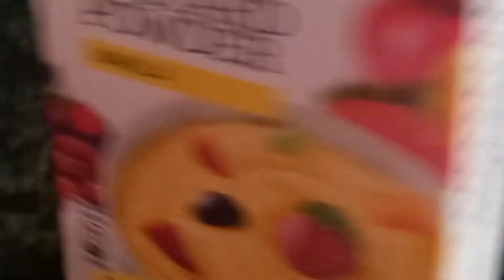How To Make Labe Shireen Desert|Lab E Shireen Desert Kese banaye|Eid Special Sewai@indovegnonveg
Hello dosto kese ho AAP friends Aaj ham aapko dikhane Wale hai ke Labe e Shireen Desert Kese banaya jaata hai

video highlights

Lab e Shireen Desert Kese banaya jaata hai
Lab e Shireen Eid Special How to make
Lab e Shireen Desert Ghar par kese banaye
Lab e Shireen sewai Eid par kese banaye

labe Shireen Eid Special Desert Kese banayi jaati hai
labe Shireen sewai Eid Special Desert Kese banaye